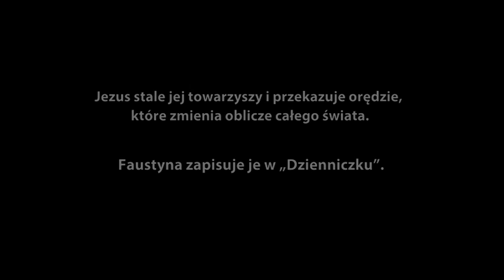VTS 02 1